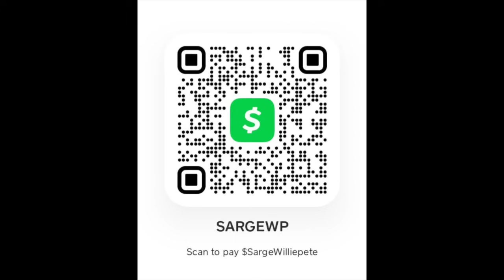BLACK WOMEN AND THEIR AUTONOMY